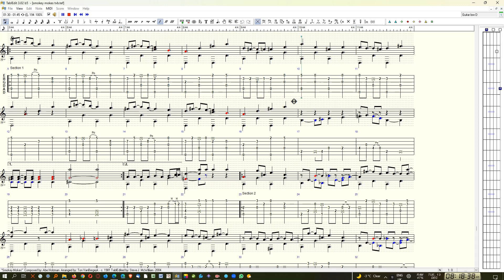"Smokey Mokes" - Ton VanBergeyk (TVB) - 1973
"Smokey Mokes" - Composed by Abe Holzmann as a ragtime piano solo in 1899.  Ton VanBergeyk arranged it for solo fingerstyle acoustic guitar in 1973 and played it on the Kicking Mule album "Famous Ragtime Guitar Solos" (SNKF 106).